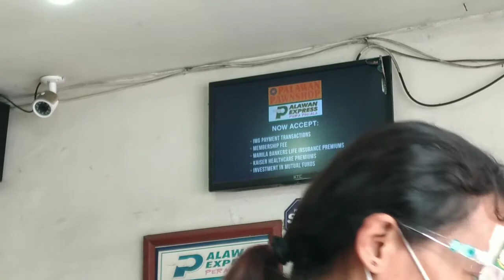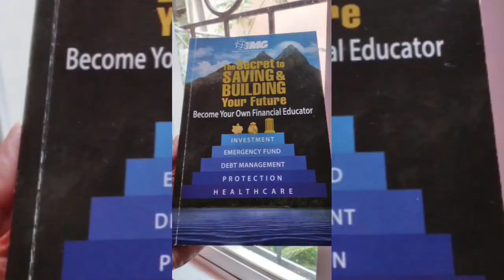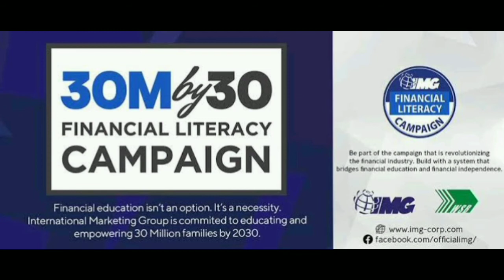Palawan Express easy access to pay IMG bills payment | IMG member exclusive benefit | Mey Mik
Enjoy discounts on paying your Kaiser premium, MB life premiums and different kind of bills payment.

Avail our IMG exclusive benefits!!!